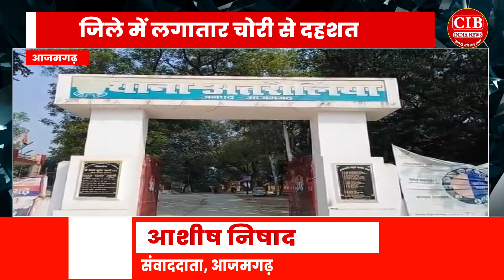आज़मगढ़: चोरों के आतंक के आगे पुलिस बेबस, जिले में लगातार चोरी से दहशत